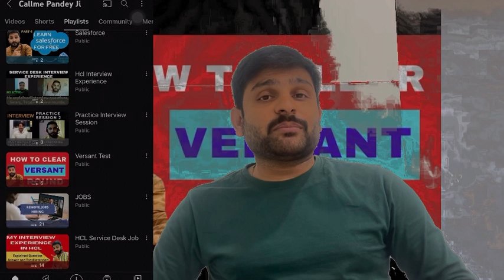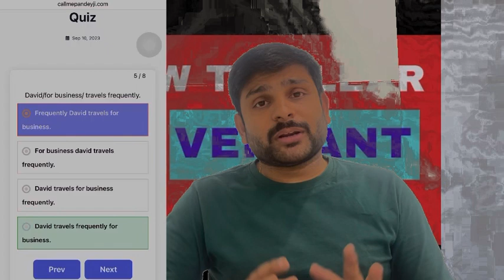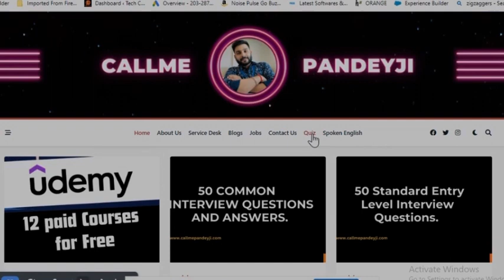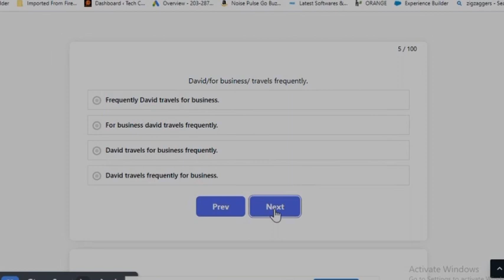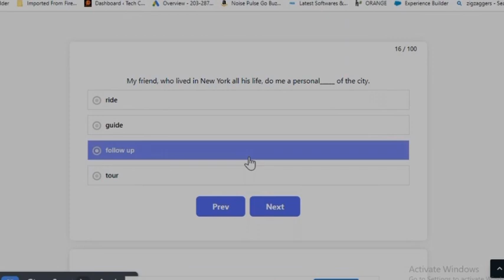Versant Quiz for practice grammar questions. Must watch if you are failing in Versant test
This video is only for practice grammatical and fill in the blanks question. You will get total 100 questions in this section. I will prepare for more questions if i will get good response.

You can also watch below videos.

Truth about Night shift jobs in MNC for Service desk. Must watch before joining any night shift jobs

HCL IT Service Desk Support Job full Process. Exact work on  Service Desk Support  |असली सच l